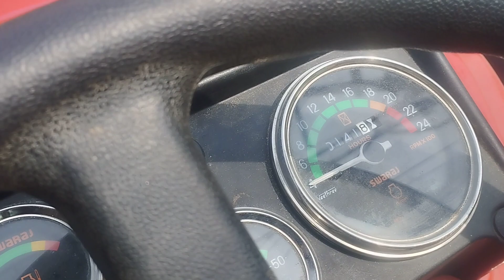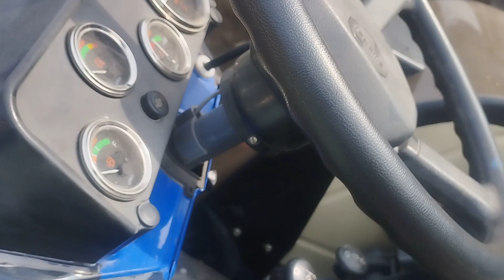सब से कम दाम मे आगे पुराने ट्रैक्टर ही ट्रैक्टर जो है शोरूम कंडीशन 2022 मॉडल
Irshad Ali